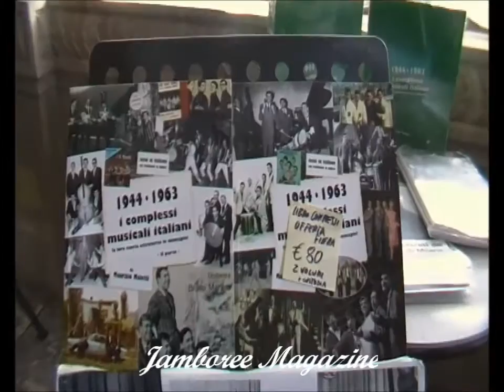DANIELA FERRARI BOSCHI - "Milano Swing Italiano" 1Aprile 2012 Palazzina Liberty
Milano Swing Italiano 🇮🇹
1° Festival Swing a Milano 💋